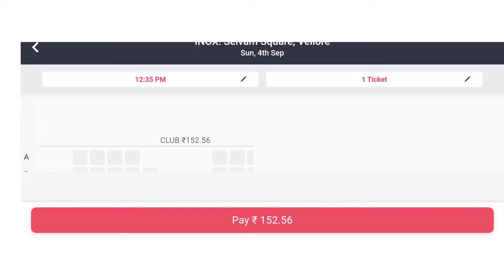Theatre ticket 75 Ruppees | National cinema day | Pvr | Inox | Theatre ticket low price | Imax